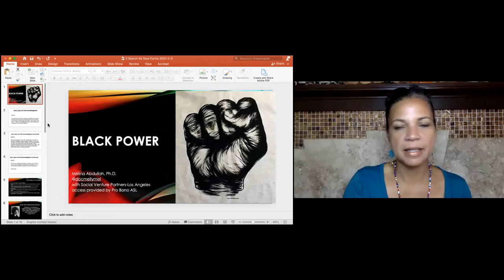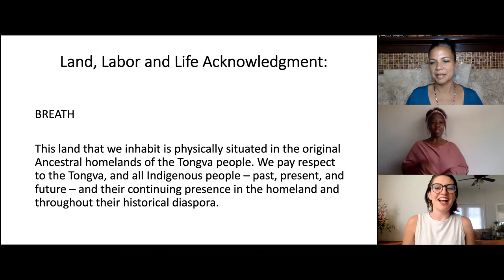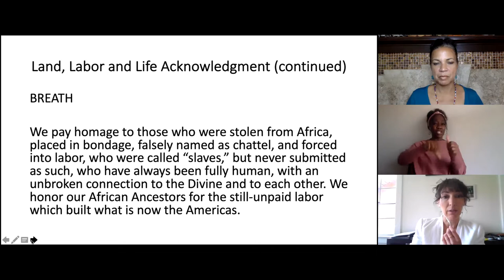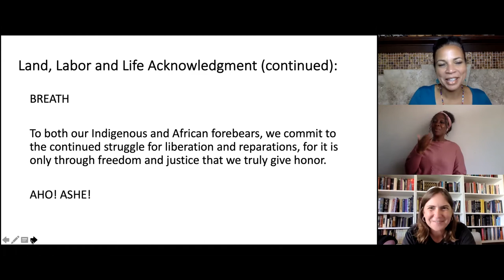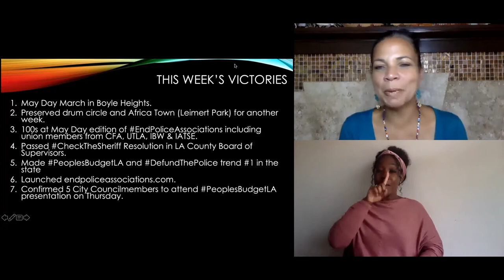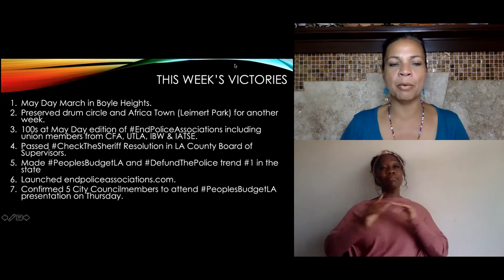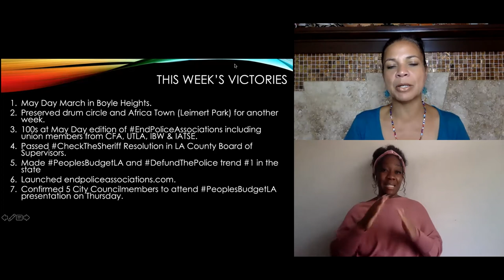Black Power with Dr Melina Abdullah Week 3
SVPLA has partnered with Dr. Melina Abdullah, co-founder of the Los Angeles Chapter of Black Lives Matter and chair of the department of Pan-African Studies at California State University, Los Angeles.

Black Power is a weekly learning course taught by Dr. Abdullah for people interested in shifting power, privilege, and influence to support Black liberation struggle.

For eight (8) weeks beginning Wednesday, April 21, 2021 at 12pm, Dr. Abdullah will lead us through a lecture and discussion that will support learning and reflection and offer opportunities to take action to combat racism and dismantle white supremacy culture. In addition, participants will receive recommended readings, links, and videos that relate to the topic of discussion to help expand their learning.

Week 3 session was held on Wednesday, May 5, 2021 at 12pm PDT.